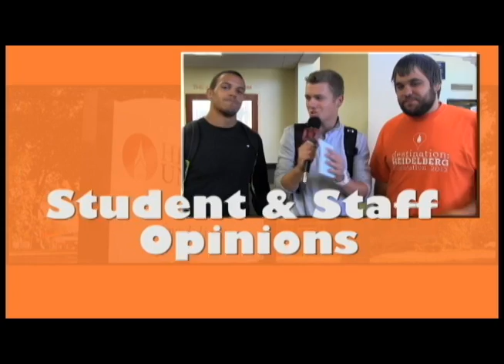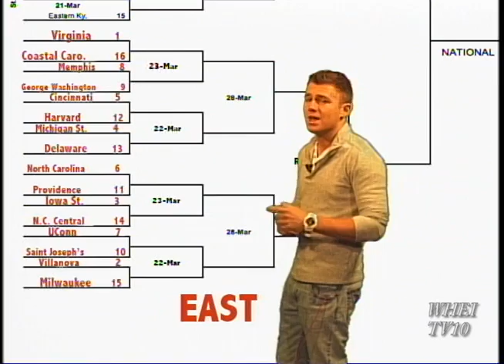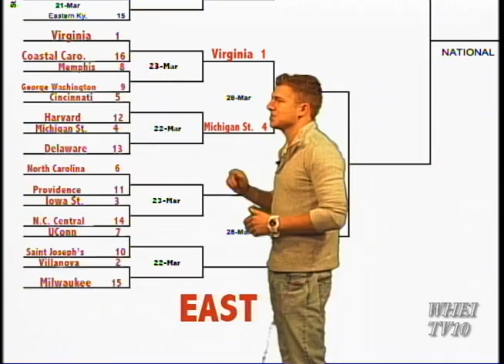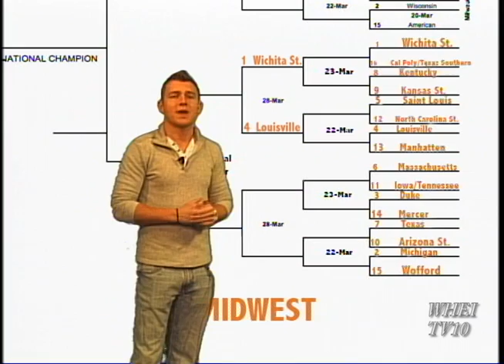Social Time with Scottie C! - March Madness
See Scott's predictions for the NCAA Division I tournament